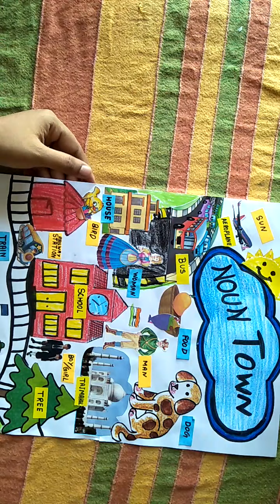Noun || Noun for class 1|| What is noun|| Noun for kids || Noun english grammar||Noun kise khte hain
How to make your kids learn noun or naming words,
how to teach Noun to your kids in easy ways